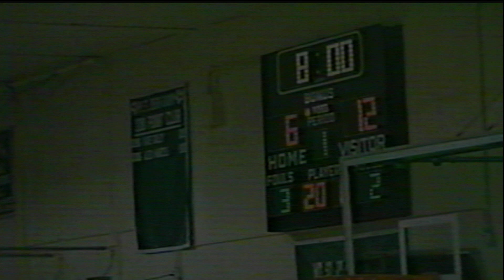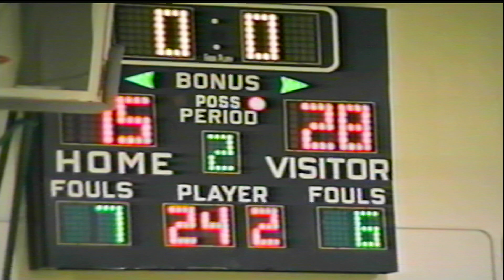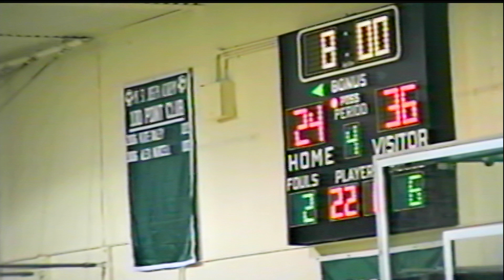PEGTV: Sports Rewind-Otter Valley vs Fair Haven Boys Varsity Bball, Tip Off Champ. December 4, 2006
Otter Valley vs Fair Haven Boys Varsity Basketball, Tip- Off Championship. December 4, 2006. Produced by Jerry Munger.